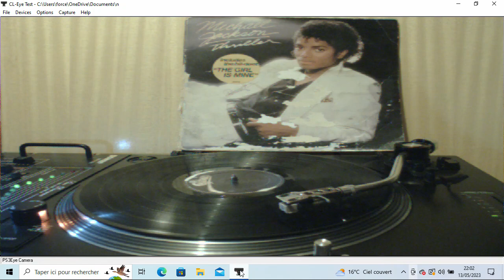Vinyle [FUNK] Michael Jackson - Billie Jean